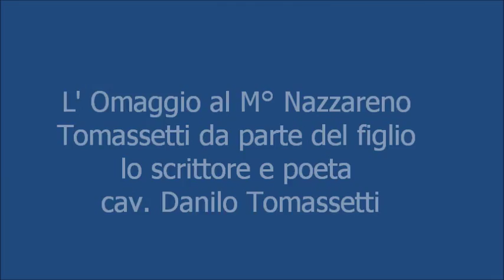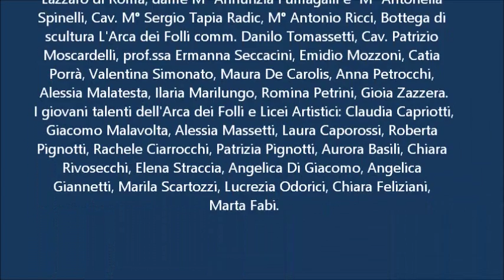Omaggio allo scultore Nazzareno Tomassetti del poeta scultore Danilo Tomassetti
Cupra Marittima 23 Luglio 2016 mostra “Inno alla Bellezza, L'amore è la soluzione” Omaggio al M° Nazzareno Tomassetti
L'evento è organizzato dall' A.C. L'Arca dei Folli e dalla Commenda del CCCI Sant'Emidio KPR Aretha, Gran Priorato delle Marche (confederazione internazionale dei cavalieri crociati, Guardiani di Pace di Malta ed Assisi).
Direzione artistica: Comm. Danilo Tomassetti, dame M° Annunzia Fumagalli e M° Antonella Spinelli, Maria Beatrice Tomassetti e Andrea Tomassetti. Logistica, Marcello Bagalini, Cav. Giuseppe Neroni, consulenza prof. Comm. Mario Mercuri.
Scenari poetici con opere di: Poesie dell'Arca dei Folli e Ditet e Naimit: Ismail Iljasi, Shaip Emerllahu, Luciano Bruno Venusto, Danilo Tomassetti, Serafino Sargentoni, Giorgio Del Frate, Salvo Lo Presti, Andrea Tomassetti, Gjenovefa Myrtaj Ferrari, Albano Belloni, i giovani talenti Angelica Giannetti e Marila Scartozzi, Francesco Tomassetti. Versi in omaggio a Plinio Spina.
Periodo di apertura 23 Luglio- 5 Agosto 2016